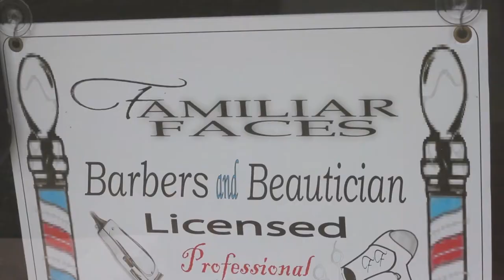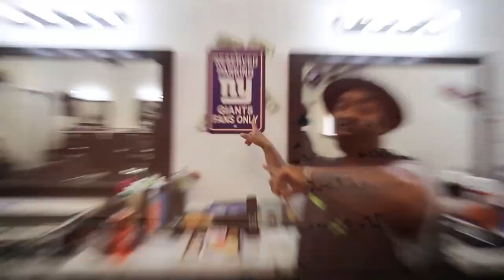Familiar faces barber shop. Fresh fades. Razor game. Matt da barber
Fresh hot shape.  Pick it up